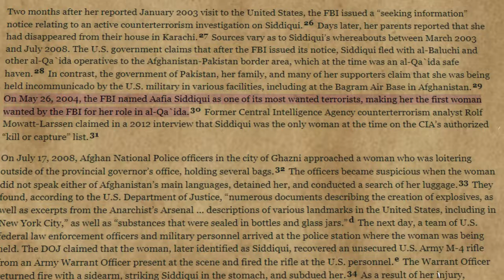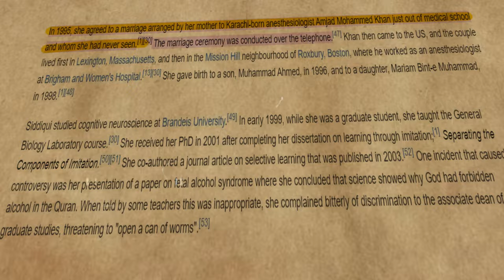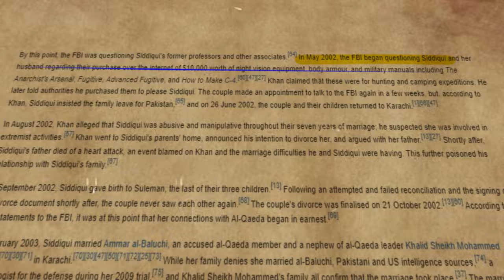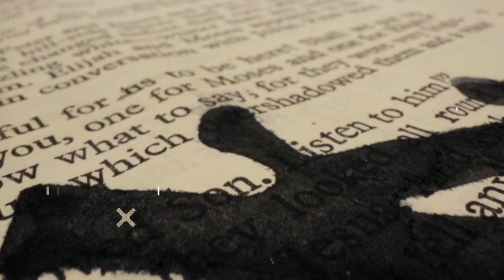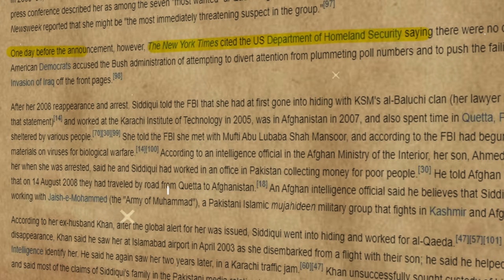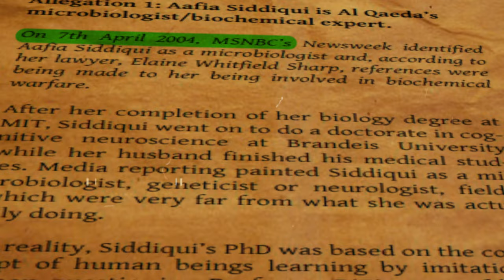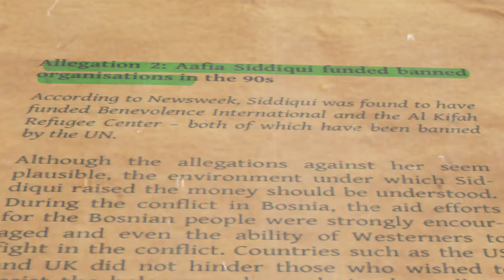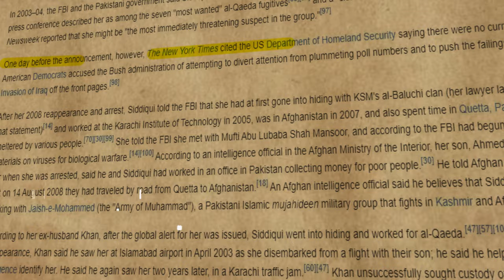The Shocking Truth Behind Dr. Aafia Siddiqui |Truths About Aafia Siddique Case?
Truth About Siddique Case?
Real Life Story Of DR Aafia Saddiqi
Truth About Afia Siddique Case
7 Reasons WHY AMERICA Imprisoned Her For 86 Years
Aafia Siddiqui is a Pakistani neuroscientist who lived in the United States with her husband and three children. The September 2001 attacks radicalized her. In 2003, she left her husband and the United States and travelled to Pakistan. A year later, she was considered as a threat by US federal authorities.
Aafia Siddiqui is  serving an 86-year sentence at the Federal Medical Center, Carswell in Fort Worth, Texas, United States for attempted murder and other felonies. Siddiqui was born in Pakistan to a Sunni Muslim family.
Aafia Siddiqui, a Pakistani neuroscientist, gained international attention when she was arrested in 2008 in Afghanistan. Here are the details surrounding her arrest:
On July 17, 2008, Aafia Siddiqui was taken into custody by Afghan authorities in Ghazni, Afghanistan. She was accused of suspicious behavior and being in possession of suspicious documents. During her arrest, an altercation occurred, and she was shot and wounded. She was subsequently transferred into U.S. custody.

The circumstances surrounding Aafia Siddiqui's arrest remain a subject of controversy and differing accounts. According to the United States government, Aafia Siddiqui was linked to Al-Qaeda and alleged to have been involved in terrorist activities. They claimed that she was captured after attempting to attack U.S. military personnel during her detention.

In 2010, Aafia Siddiqui was charged and brought to trial in a U.S. federal court. The charges against her included attempted murder, armed assault, and other offenses related to the alleged assault on U.S. personnel. The trial was highly contentious, and Siddiqui's defense team argued that she had been subjected to torture and abuse while in U.S. custody.

In February 2010, Aafia Siddiqui was found guilty by the U.S. court and subsequently sentenced to 86 years in prison. Her case has garnered significant attention and controversy, with many human rights organizations and activists questioning the fairness of her trial and expressing concerns about her treatment while in custody.

Aafia Siddiqui's arrest and subsequent imprisonment have been widely discussed and debated, with some viewing her as a victim of injustice and others considering her a threat to national security. Her case has been a subject of international attention, particularly in Pakistan, where there have been widespread protests and calls for her releas